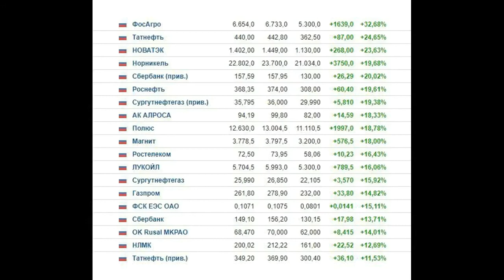President Biden prediction about Moscow stock exchange but something is wrong.